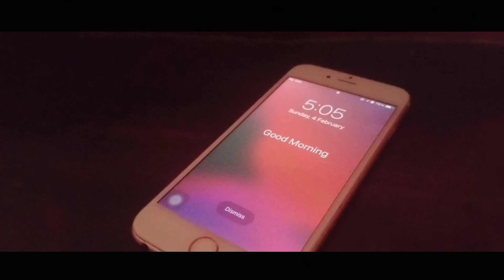MY FIRST BIKE ❤️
funny videos
mikecrack
vegetta777
pubg
avengers endgame
movies
soolking
believer
GTA 5
Romeo Santos
dross
Los polinesios
rap
Shawn Mendes
cocomelo
sia
song
slime
dua lipa
con Calma
cardi b
geo news live
музыка
Selena Gomez
Coldplay
dantdm
lofi
anuel aa
Rihanna
drake
Joe Rogan
game of thrones
marshmello
Linkin park
David dobrik
bohemian rhapsody
squeeze
lady gaga

5-minute crafts

Justin Bieber

Felipe Neto

Bruno mars

7 rings

china

Doraemon

anuel

jacksepticeye

maroon 5

karaoke

James Charles

imagine dragons

dance monkey

twice

Roblox

free fire

gacha life

post-Malone

Michael Jackson

songs

t series

maluma

bad guy

markiplier

Taylor swift

Ozuna

nightcore

Paulo Londra

Calma

bad bunny

Eminem

queen

ed Sheeran

Peppa pig

despacito

Taki Taki

Enes Batur

Minecraft

peliculas completas en

españo

senorita

Ariana grande

alan walker

musica

WWE

BTS

pewdiepie

ASMR

Billie Eilish

baby shark

music

badabun

blackpink

Fortnite

gmm

first take

Nintendo

queen

sssniperwolf

Tati

funny videos

0

Jenna marbles
ben Shapiro

Seth Meyers

Rachel Maddow

prepared

Jeffy

Trevor Noah

critical role

Trisha paytas

blippi
BuzzFeed unsolved

popularmmos

drake

borderlands 3

ninja

Colbert

sml

itsfunneh

undisputed

dude perfect

Peppa pig

Mr beast

donkey

ufc

game theory

NFL

JRE
unspeakable

John Oliver

logan paul

blackpink

coryxkenshin

avengers endgame

Roblox

Andrew yana

post-Malone

vanossgaming

memes

Jeffree star

trump

study music

cardi b

juice wrld

ESPN
Stephen Colbert

flamingo

Ariana grande

nightcore

songs

jake paul

lazar beam

tyt

Eminem

Taylor swift

Minecraft

Shane Dawson

fox news

msnbc

Mr beast

fgteev

ssundee

t series

gacha life

Joe Rogan

James Charles

baby shark

BTS

dantdm

SNL

game grumps

CNN

WWE

lofi

pewdiepie

ASMR

music

markiplier

Billie Eilish

Fortnite
David dobrik
jacksepticeye
 WWE
Ashish chanchlani
Panjabi songs
Dynamo gaming
Carryminati
PewDiePie
Bb ki vines
Bubg
Tom and Jerry
Emiway bantai
Study iq
5mint Craft
Amit badhana
Standup comedy
 Mumbiker Nikhil
BTS
Baby shark
Free fire

1Maizen
2 Blox Fruits
3 MrBeast
4 Gametoons
5 Alltime
6 Chess YouTube
7 Youtube Cash Cow
8 LankyBox
9 Phonk
10 Ice Spice
11 TikTok Compilation
12 Restream
13 YouTube Shorts
14 PBD Podcast
15 LoFi Music
16 VTubers
17 YouTube Hashtags
18 Ms. Rachel
19 Mrwhosetheboss
20 Try On Haul
21 Riggy
22 Youtube Automation
23 Gracie's Corner 7
24 Video Captions
25 Temu Haul
26 YouTube Ads
27 Like Nastya
28 Deepfake AI
29 Ugc Marketing
30 Pandabuy Haul
31 YouTube Dropshipping
32 Faceless YouTube Channel
33 Crunch Labs